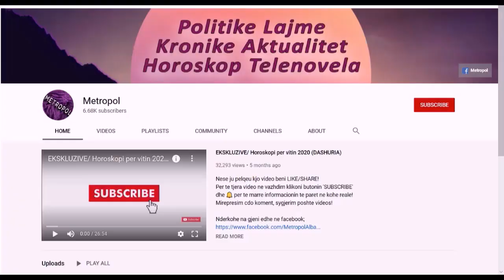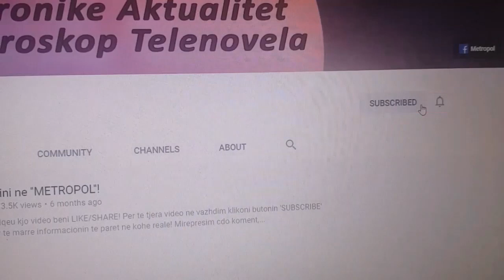Dite zie/ Humb jeten ne moshe te re aktori i njohur i serialeve..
Nese ju pelqeu kjo video beni LIKE/SHARE!
dhe 🔔 per te marre informacionin te paret ne kohe reale!
Mirepresim cdo koment, sygjerim poshte videos!

🛇 Ndalohet vjedhja e videove, perdorimi i tyre pa leje!